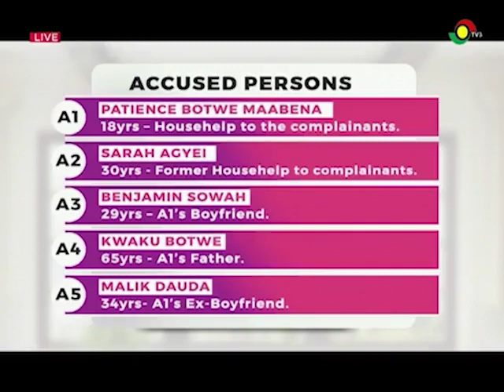Theft of Cecilia Dapaah's monies: Two more persons arrested; A-G to take over case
Two more suspects have been picked up in connection with the theft of monies and valuable items from the home of former Sanitation Minister Cecilia Dapaah.

Deputy Superintendent of Police (DSP) Emmanuel Nyamekye told the court the five accused persons could not show up in court because police investigators had travelled to Tamale where the arrests were made.